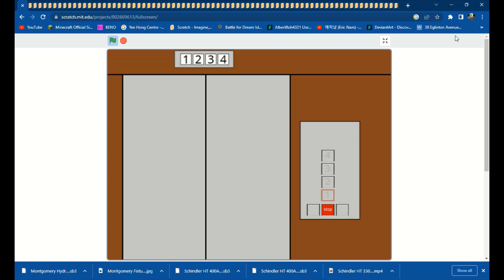Montgomery Hydraulic Elevator, Dorvent Professional Centre, Starghorn ON Canada/HBD MasterTech Paul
All Presfentitives
Technical Spec.
Elevator Logo - Montgomery
Type Hydraulic
Building Name Dorvent Professional Centre
Building Address 1220 Dorvent Road
Numbers of Bundel - 8
Bevats - 3
Quantity - 1
Capacity 2280 KG
People 31
Floor Served 4
Illumination Red
Indicator Analog/Montgomery

Date Filmed - February 11th 2023
Inavating Places
Inavating City